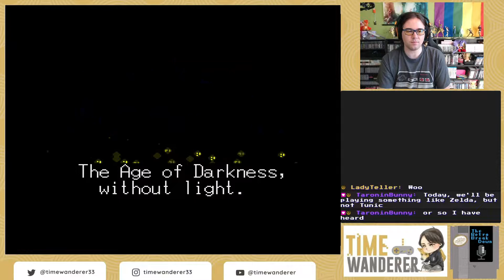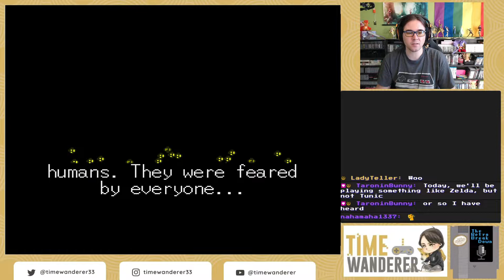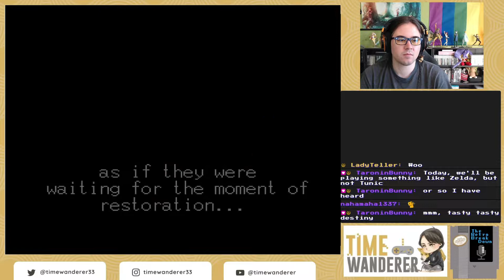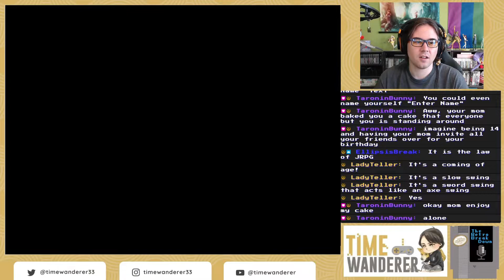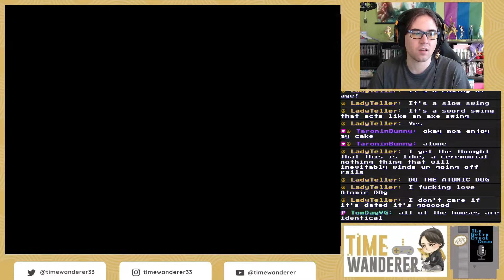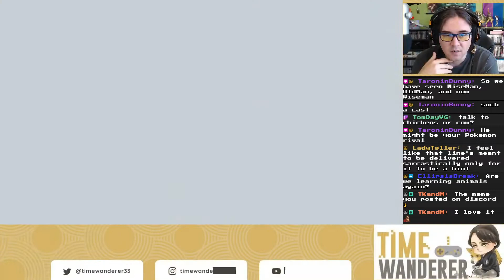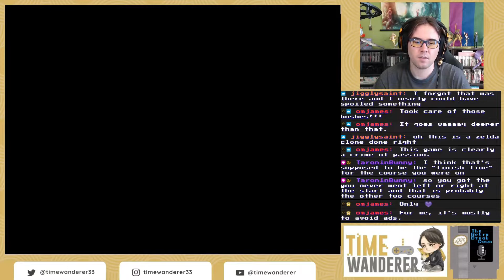Crusader of Centy #1 - The Law of the Land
Hey, listen, your mom doesn't make the rules. The law says you turn 14, you gotta take your sword, report to the king, and die in battle, so that's what you're gonna do.